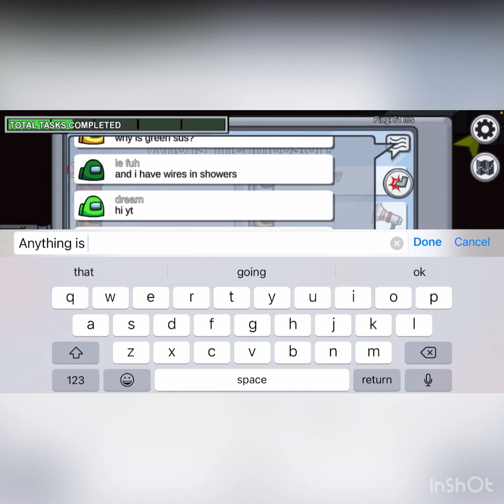Among Us but I respond to Text Messages when I Die